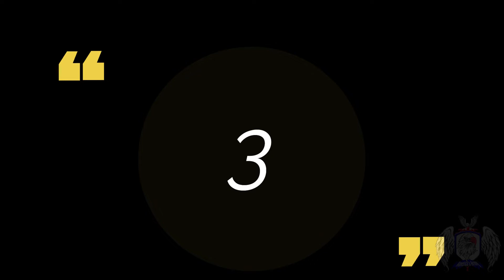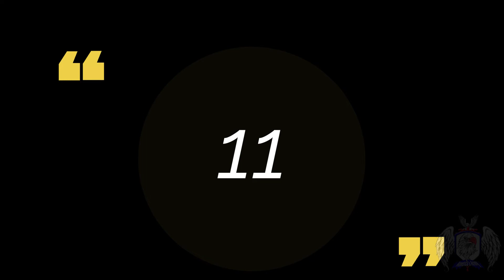TOP 11 !!! US military deadly attack on ISIS in Afghanistan Using Air Strikes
A week before the MOAB attack, a member of US Staff Sergeant Mark De Alencar, who was a member of the green beret and had five children, was killed in one of the Nangarhar areas. The MOAB bomb attack was intentionally carried out to destroy the ISIS operations center at that location.

According to Reuters, the American-made bomb blast had far-reaching effects on the side of the mountain such as burning trees and buildings belonging to the ISIS group were destroyed. This MOAB bomb weighs up to 9,797 kilograms or nearly 10 tons. The effect of this bomb explosion is equivalent to an explosion of 11 tons of TNT. According to Reuters, the effect of this explosion is expected to reach about 1 mile or 1.6 kilometers.